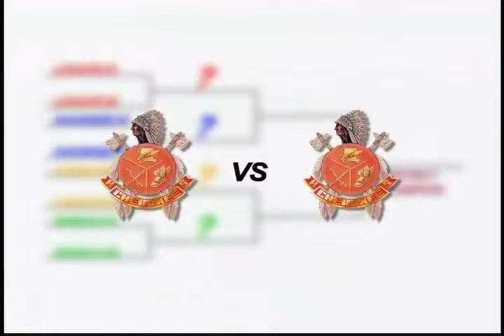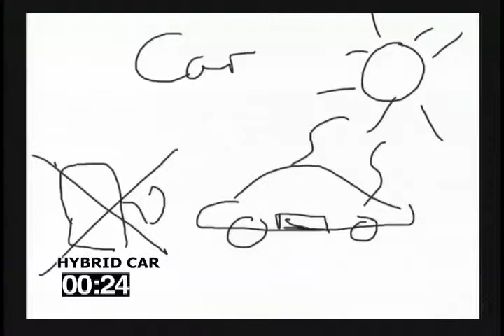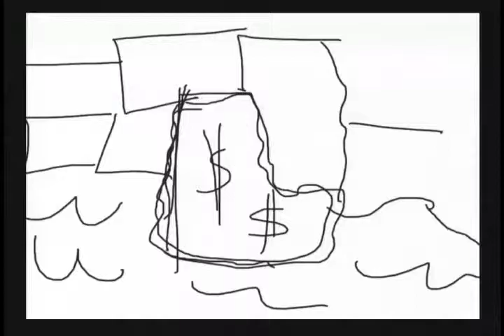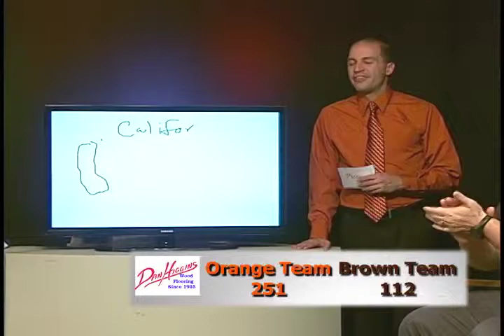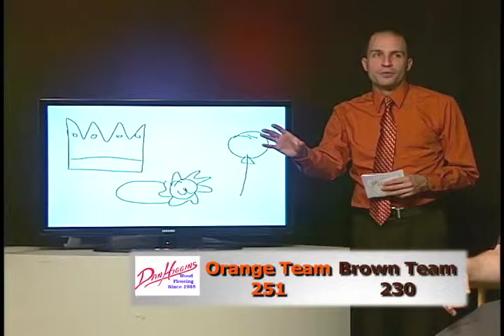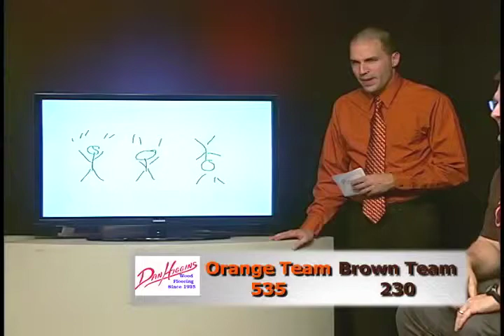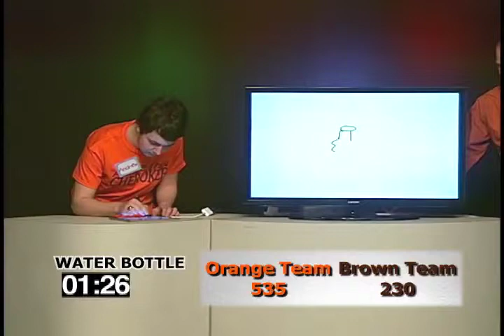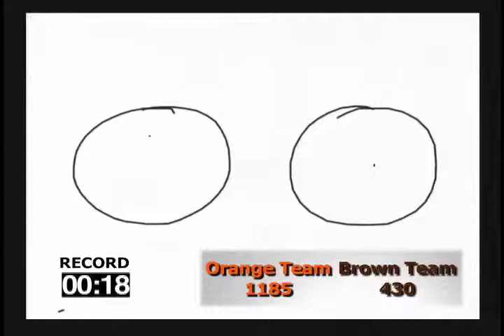Picture This! Cherokee vs. Cherokee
In LDTV's first ever game show, students must call upon their creativity and artistic ability as they battle to become district champion! On this episode, two teams from Cherokee High School play to see who will move on to the semifinals.